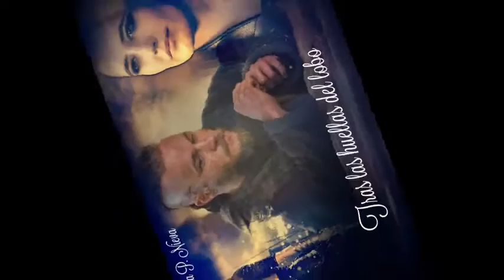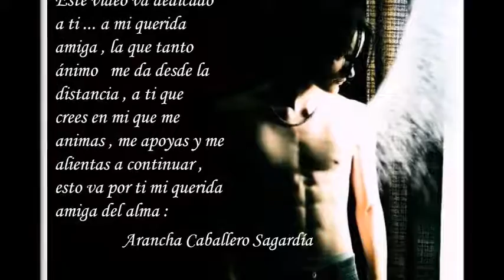Por ti amiga , por tu apoyo y amistad .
Todos tenemos un apoyo , ese alguien que nos alienta a seguir y ese alguien mio , aparte de otras personas eres tu amiga Arancha  mi  amiga y gracias a ti me anime a hacer este video , espero les guste .